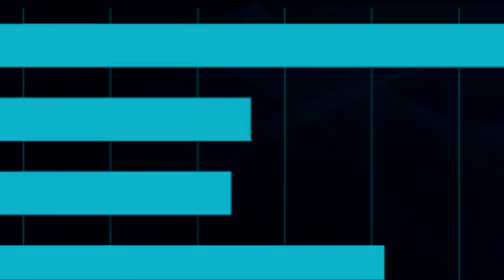NjamNjamNjam Cho'gath jungle! - Jungle A to Z | Ep. 18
Editor: @pavle.raonic
Thumbnail: @herkul.dzn